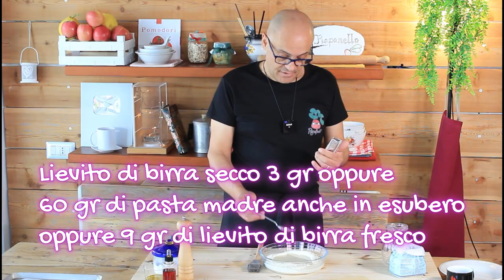GRISSINI 3 TIPI di Grissini CON UN IMPASTO ricetta facile grissini 3 tipi di grissini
Grissini
QUI TROVI LE COSE CHE USO
ricette rapanello
Grissini
Ingredienti
200 gr farina 0
100 ml acqua tiepida
20 gr olio
3 gr lievito
3 gr sale
aromi a piacere

Per fare i grissini a casa occorrono un paio di trucchetti per rendere i grissini friabili e restino friabili.
Con questa ricetta di grissini vedremo 3 tipi di grissini  di formato differente fatti con diverse lavorazioni ma usando un unico impasto.

Prepariamo l'impasto.

Pesa 200 gr di farina 0, aggiungi 200 ml di acqua appena tiepida al centro della farina e 3 grammi di lievito di birra secco, Mischiare bene e sciogliere il lievito, attendi 5 minuti.
Aggiungi ora 20 gr di olio d'oliva, 3 grammi di sale che poi sarebbe mezzo cucchiaino, e un cucchiaio raso di rosmarino tritato, a piacere altri aromi quali semi di finocchio, pepe, olive tritate, bacon.
Impastare, deve risultare un impasto sodo e asciutto, eventualmente puoi aggiungere ancora poca farina.
Lavora l'impasto 5 minuti e coprilo per farlo lievitare, occorre circa un ora.
Quando l'impasto sarà leggermente lievitato lo puoi reimpastare leggermente e tagliare in 4 parti uguali, crea 4 palline e le copri per non far seccare.
 Nel frattempo accendi il forno a 180-190 gradi.
Ora con la spatola taglia delle fette dalla prima pallina di impasto e arrotola con le mani sul tavolo questa fettina di impasto per farlo diventare un grissino, come quando da bambini si giocava con il Pongo.
Crea delle teglia con carta forno piene di grissini del formato che preferisci ma falli sottili mi raccomando.
Un altro modo per fare i grissini è quello di stendere le palline di impasto direttamente con la macchinetta da fare la sfoglia, prima al numero 1 e poi al 2. Infarinare bene e poi passa la pasta nel cilindro delle tagliatelle.
Ora distendi le tagliatelle sulla teglia, non preoccuparti se sono sottili, poi lieviteranno in forno.
Puoi spennellare i grissini con olio, se vuoi appiccicarci dei semini di sesamo spennellali con acqua o se li vuoi molto appiccicati addirittura puoi usare l'albume allungato con l'acqua.
Ricorda di salare leggermente i grissini prima di infornare.
i tempi di cottura sono brevi e variano in base alle dimensione dei grissini, ti conviene tenerli d'occhio.
appena dorati li puoi sfornare ma non spegnere in forno, lascia raffreddare i grissini, occorrono 4 minuti, e poi li cuoci ancora nel forno (bis-cotti) altri 2 minuti.
Così otterrai dei grissini più friabili.
Metti al centro del tavolo i tuoi grissini messi in piedi dentro ad una tazza.